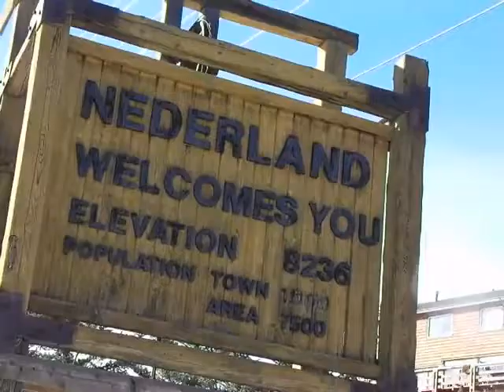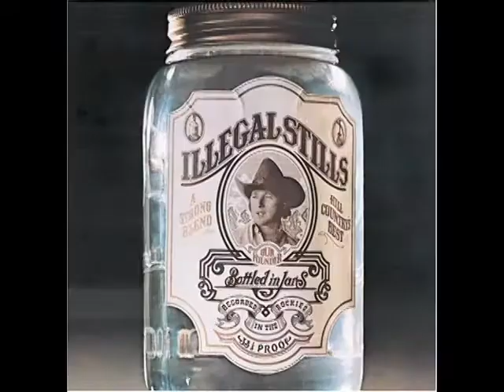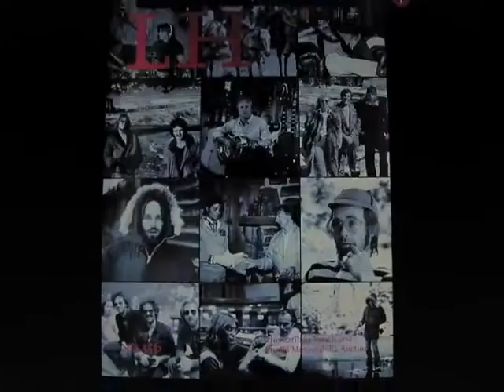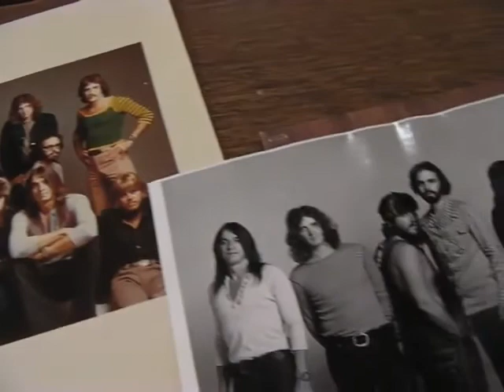Final Farewell To Caribou Ranch AMERICAN MUSIC ROAD TRIP